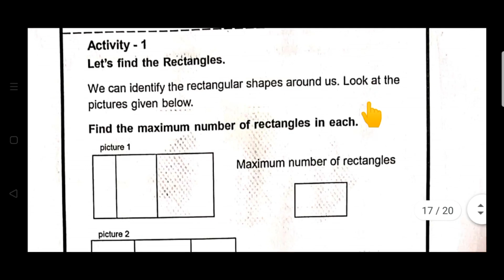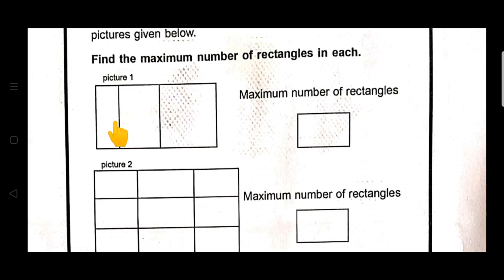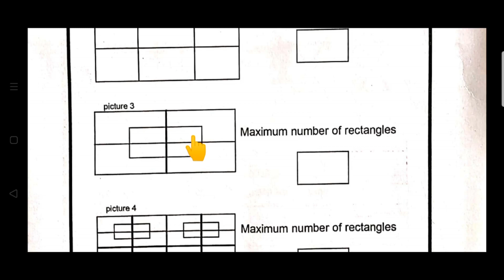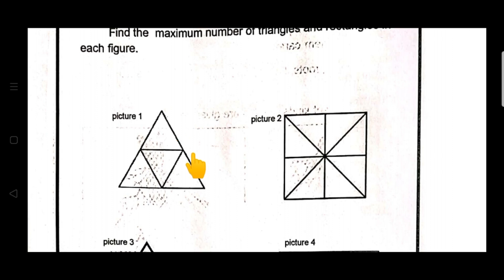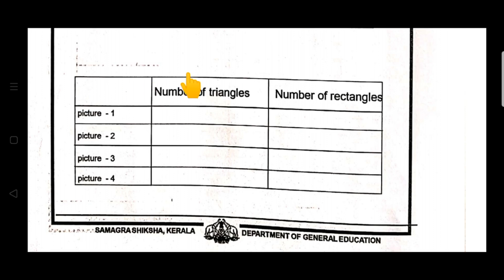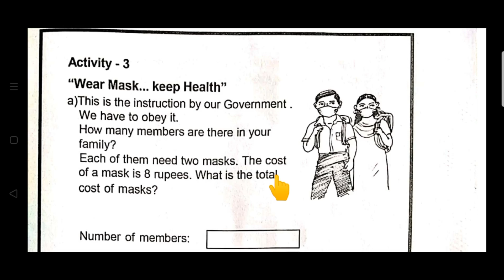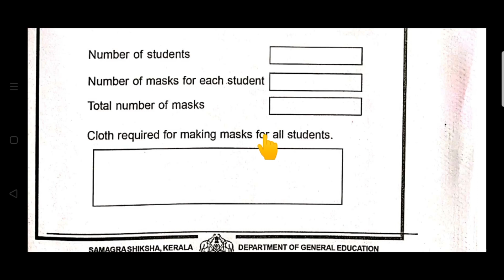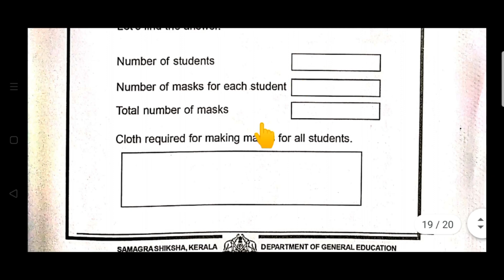Std 4 Vazhikaati work sheet maths /വഴികാട്ടി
വഴികാട്ടി EVS മലയാളം മീഡിയം പ്രവർത്തനങ്ങൾ